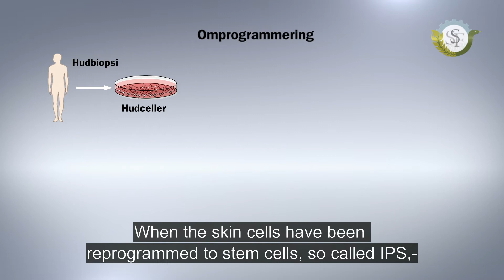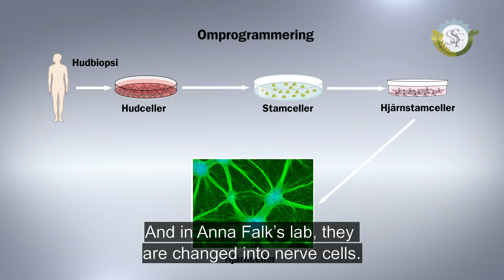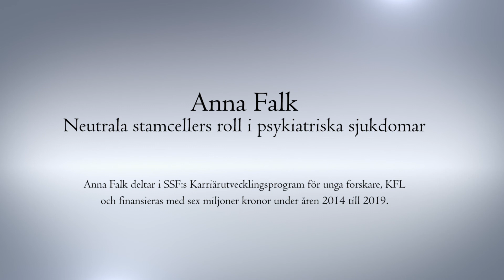She grows brain cells in culture bowls, Anna Falk, KI (english version)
Small brains float in the culture bowl in her hand. The reprogramming technique allows Anna Falk and her researchers at KI to transform skin cells into brain cells. Something that in the future may lead to new medications for autism and schizophrenia, or even brain cell transplants.